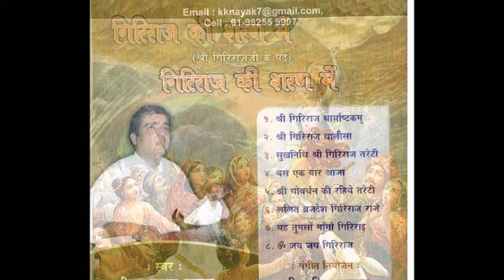Shrinathji nu vadan kamal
Album : Giriraj ki Sharan mein
Singer : Krishnadas Nayak
Music and Compotition : Krishnadas Nayak